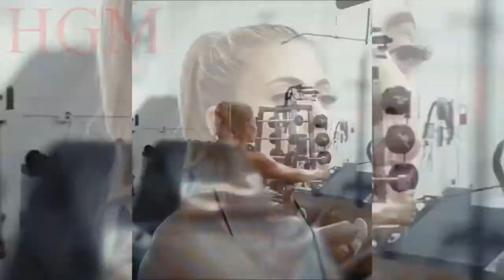GIRLS TRAINING Woman Female Fitness Motivation